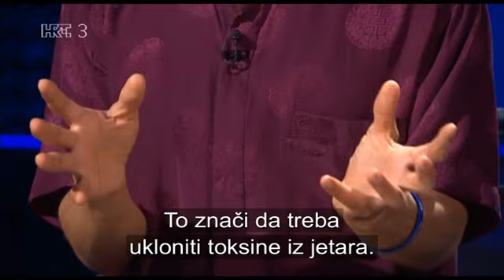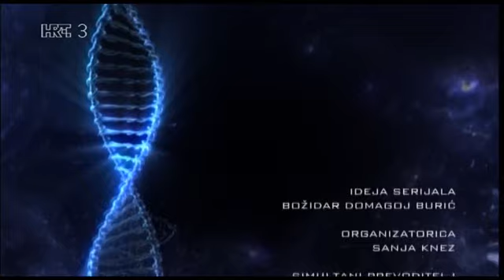Ep 30 - Na Rubu Znanosti (2015) - Tradicionalna kineska medicina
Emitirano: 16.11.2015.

Tradicionalna kineska medicina, nastala na prostoru Kine i većeg dijela Azije, jedna je od najstarijih grana medicine. Utemeljena na filozofiji taoizma, čovjeka promatra kao biće podložno prirodnim zakonima pa ga liječi kao "cjelinu" tj. razumijevanjem svih simptoma i znakova unutar kojih osobe utječu jedna na drugu i međusobno su povezane. Teorija kineske medicine sadrži veći broj načina poticanja čovjekove energije te unutarnjih organa i kanala u organizmu. Također istražuje zašto bolest nastaje, kako je dijagnosticirati te kako sačuvati zdravlje. Neizostavni dio tradicionalne kineske medicine su slavni pojmovi jin i jang, kojima su drevni Kinezi grupirali sve konfliktne ideje i tumačenje kako se stvari mijenjaju. Gost emisije je kineski liječnik Mingyong Wang.